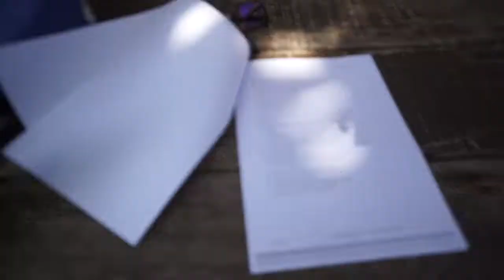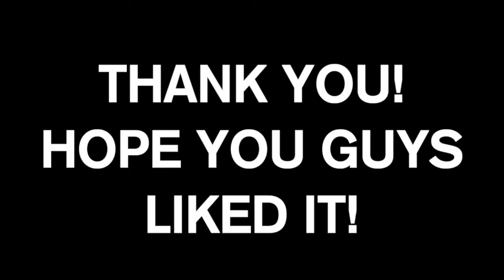Diving License: Pulau Perhentian | ThisSyed | Episode 22 | Sony A6000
Hi everyone and welcome back to another episode of ThisSyed!!!

In this Episode, I explored the underwater wildlife and went through an adventure of a lifetime bu doing a PADI Open Water Diving License.

Luckily my brother is a Dive Instructor and he guided me and educated me throughout the journey.

Hope you guys like the episode.

Music by:

R.LUM.R -  Number